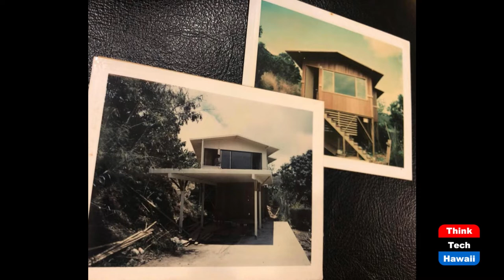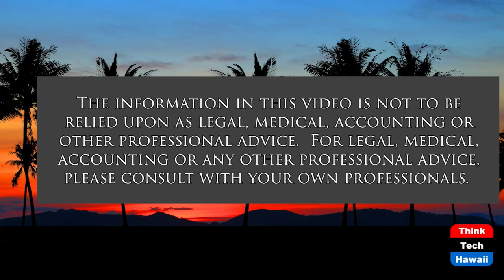Wendy Oshiro, CRMP (Taking Your Health Back)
A Healthful Retirement.  The host for this show is Wendy Loh.  The guest is Wendy Oshiro.

Getting old is not an option but something that we will all face.  How we arrive there is what is discussed today.

Quality of life has everything to do with healthy living and having a healthy mind, body, and spirit. For some Kupuna, living closer to loved ones or having the means to travel and see them more often gives them the love and joy they hope.

How can Kupuna afford a better quality of life in retirement?